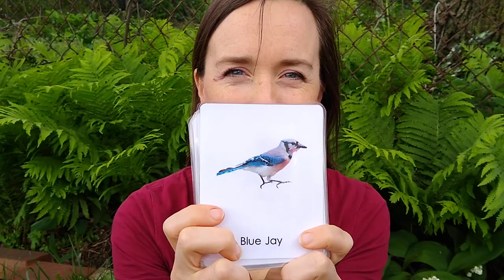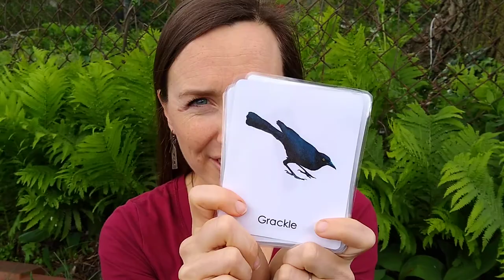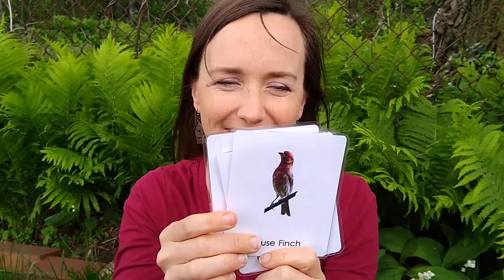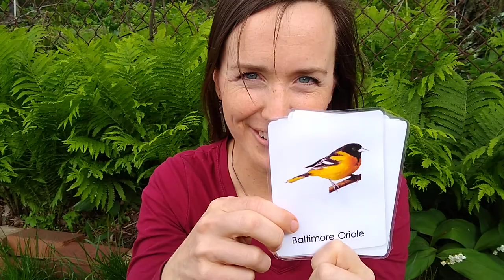Good morning! Tuesday, May 5th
Happy Cinco de Mayo! Alas, I forgot to mention it in the video, so make sure you mention it to your child for me! We will sing days of the week, months, seasons, and practice the Little Bird poem. How many of these backyard birds can you name? What are the things that all birds have in common?
Would you like to try drawing a bird? Here's how to make a bird out of half circles, circles, and triangles!
Common east coast birds included: Goldfinch, House Finch, House Sparrow, Mourning Dove, cardinal, catbird, kildeer, downy woodpecker, grackle, Baltimore oriole, Black-capped chickadee, blue jay